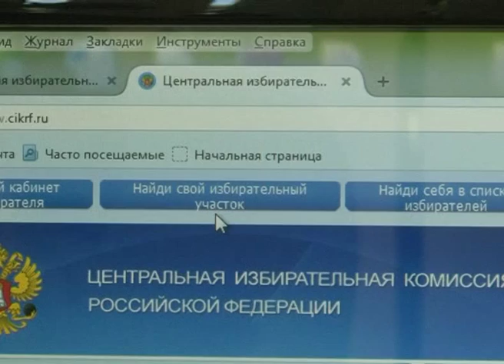В Сочи можно «найти свой избирательный участок». Новости Сочи Эфкате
В преддверии выборов каждый сочинец на сайте Центральной избирательной комиссии Российской Федерации может узнать и адрес своего избирательного участка и то, есть ли он сам в списках избирателей. О том, как не потерять своё право голоса, рассказала председатель избирательной комиссии Сочи Валентина Ткачёва.
Сочи. Новости.
Телеканал Эфкате.